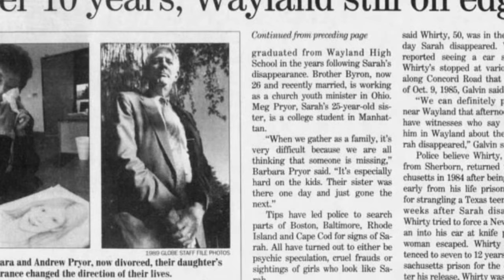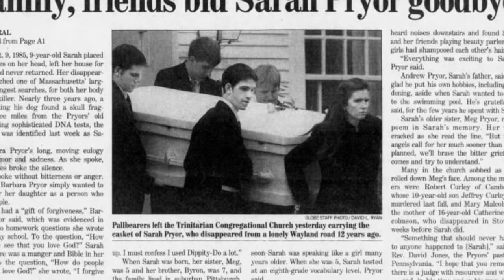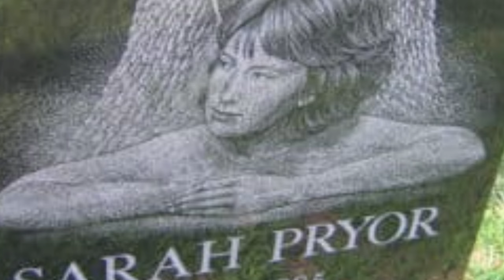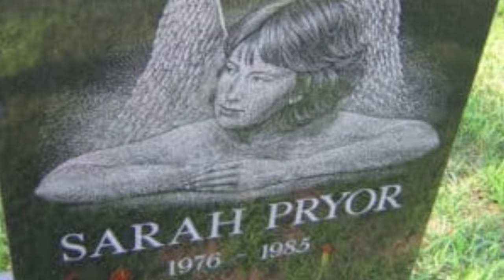A Missing Girl. 2 Suspects. Still No Answers | The Case Of Sarah Pryor